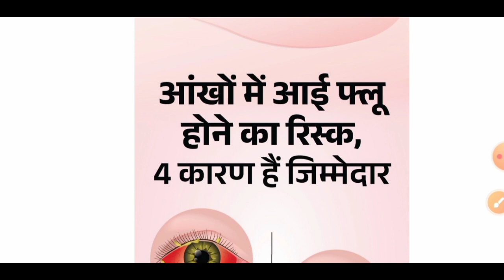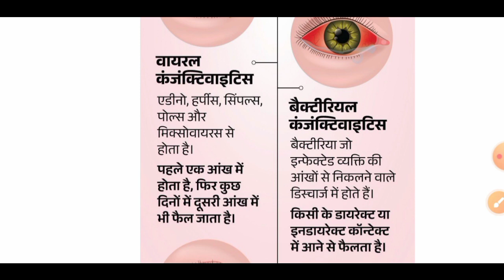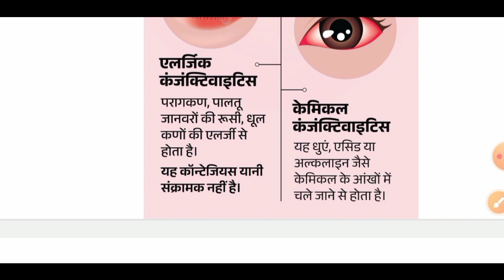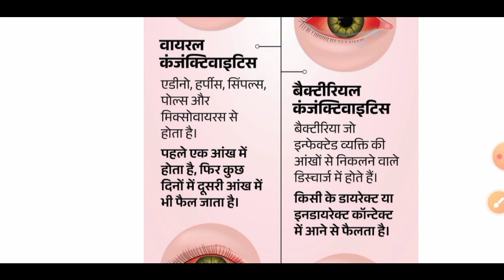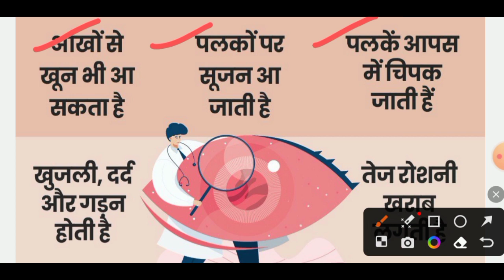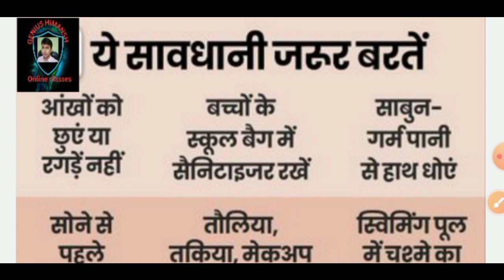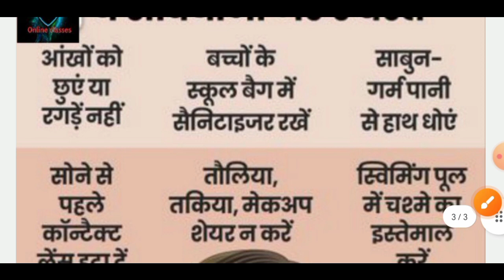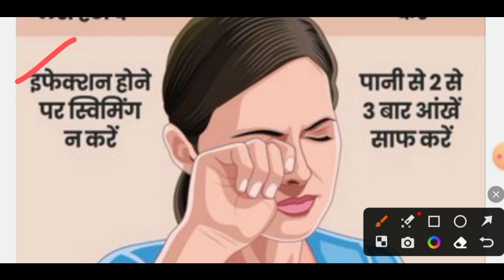आई फ्लू का इलाज़/eye flu के लक्षण और बचाव के उपाय/eye flu treatment/ आई फ्लू क्यों होता है